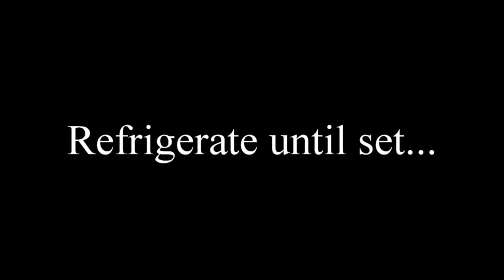The Golden Easter Egg [Relativly Easy and definitely worth the effort!]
Today we are making Golden Eggs for Easter. Beautiful, relatively easy to make and well worth the effort. As always please try use the best available couveture you can get and enjoy the process. Have delicious fun!

We will be posting a series of Easter Egg videos over the coming days.